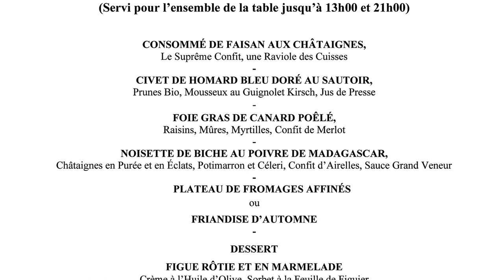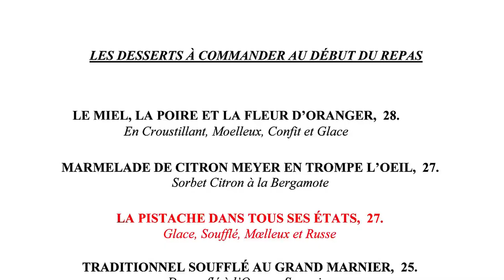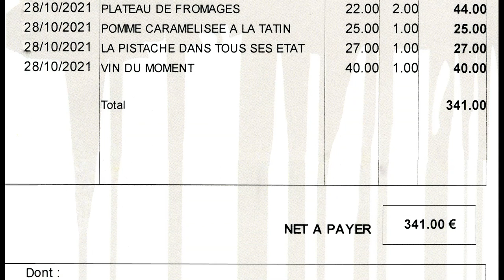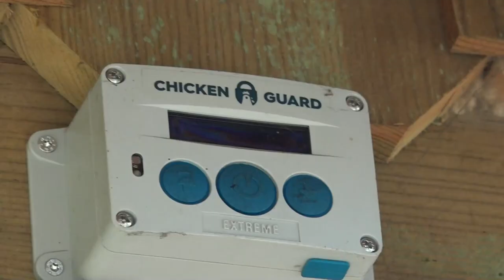Déjeuner au Relais de la Poste ** - 28 octobre 2021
Nouveau déjeuner dans ce Relais de la Poste de Magescq, le conservatoire d'une cuisine traditionnelle du Sud-ouest. Je l'ai trouvé  en déficience d'inspiration, avec des présentations de plats manquant sincèrement de recherche et d'élégance. Certes c'était bon, mais cela ne correspond plus, à mon humble avis, au niveau des 2 étoiles que cette table affiche depuis 1971. Si je compare ce repas à ceux de mes trois escales précédentes (la Rotonde, Choko Ona et les Frères Ibarboure), cette déficience me parait évidente, une déficience d'ailleurs que nos papilles ont  confirmée. Seul le Lièvre à la royale tire son épingle du jeu (quoique les pommes soufflées ne soient pas aussi stylées que celles des Ibarboure), le plat qui avait d'ailleurs motivée notre déplacement.

Le Relais de la Poste
En cuisine : Jean et Clémentine COUSSAU - En salle : Jacques COUSSAU
24 avenue de Maremne
40140 MAGESCQ
Tél. : 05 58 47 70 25